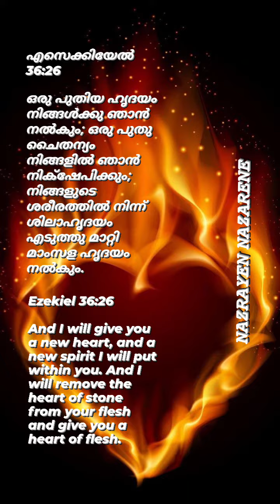28 April 2023